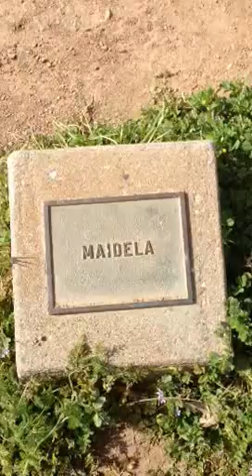Blackies Pasture 360 degree Views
Blackies Pasture